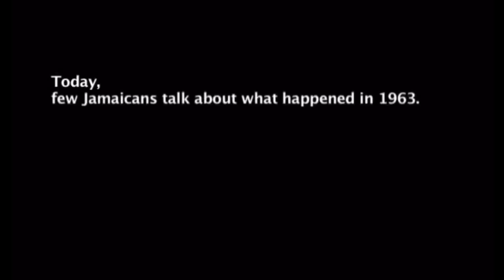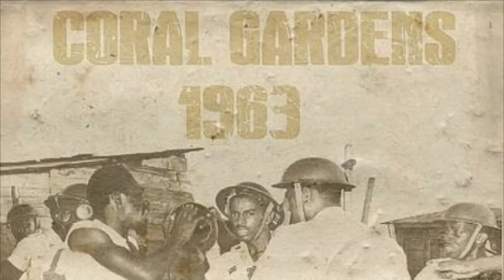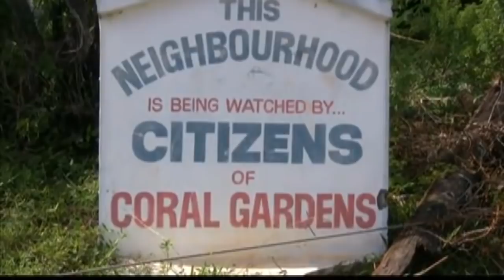BAD FRIDAY 1963 - This is what happened to RASTAS in JAMAICA Good Friday 1963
Bad Friday April 11/1963
A part of Jamaica’s story that has to be told.
This happened on the clock of Alexander Bustamante the first Prime Minister of Jamaica shortly after so called Independence in 1962.
I will be following up with the documentary of life after Coral Gardens testimonies and eye witness account of what happened to the most iconic group of people in Jamaica.

Education is eduliberation
Get in the know

I am sounding my sound on this dark part of our story. Many Jamaicans don’t know this.
This was never taught in schools.

Coral Gardens 1963

Artwork depicting Rasta and police beat!ngs by @1artofthecovenant
Ato Kidane Daniel Roberts
Support our brother’s work by following him on IG @1arofthecovenat